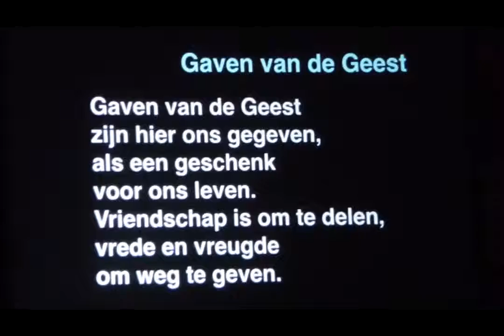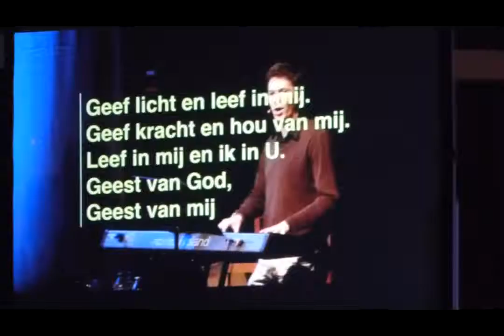LIS 2015leef in mij